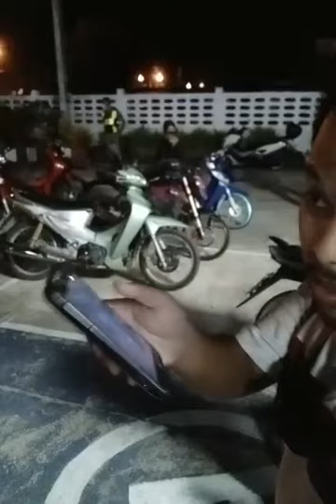ตำรวจ กับ ผู้​ร่วมคาร์ม็อบปัตตานี